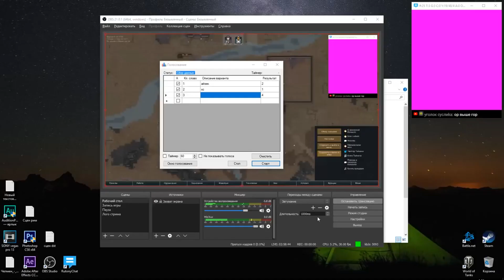Один милишник против 10 пиратов с гранатами. RimWorld beta 18.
Ванильная версия без модов. Кассандра, экстрим, хардкор. Пираты не могут сеять и вынуждены постоянно совершать набеги, охотиться и всячески страдать.